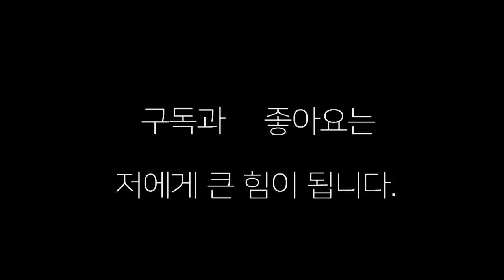적지 일본에서 일본 유망주를 KO시킨 "영국 복서"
적지에서 통쾌한 승리를 한 영국 복서